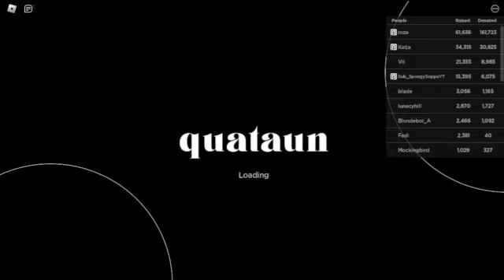all the tricks you need to know in pls donate (NO HACKS)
THERES NO HACKS IN THIS VIDEO turn on cc it will be better or just press c